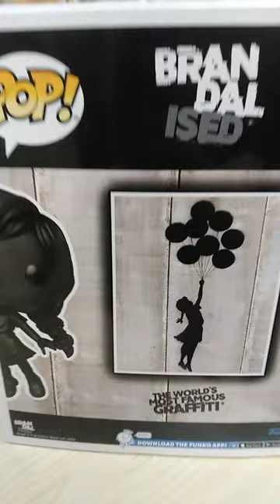World's Most Famous GRAFFITI Funko Pop